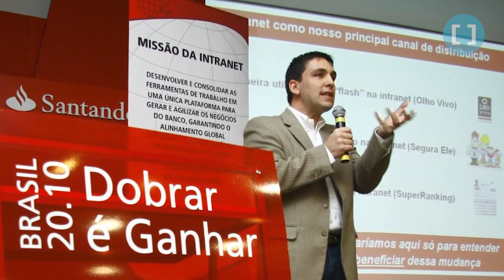Entrevista con Julián Colombo, Fundador y CEO de N5 en el Podcast Sala Antagonista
Descubra por qué las instituciones financieras alrededor del mundo enfrentan dificultades para transformarse digitalmente y qué soluciones pueden simplificar estos desafíos con agilidad e innovación. En esta entrevista, Julian Colombo comparte las dificultades que observó durante 20 años en el sector bancario y cómo estas experiencias lo llevaron a crear una solución realmente efectiva